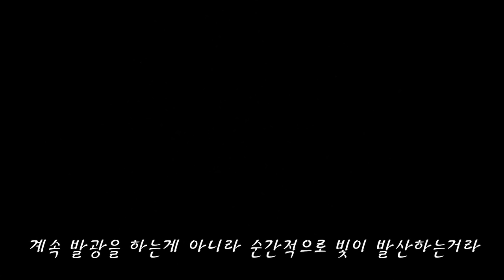희귀곤충 "반딧불이" 집 옆에서 발견했네요ㅎㄷㄷ대박신기!!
정말 하루가 고되고 힘든 하루 였고 복귀중에 계단 올라가다가 우연히 발견하였습니다. 보자마자 피로가 싸악~~은 아니고 좀 잊고 촬영하게 되었습니다.

개체들은 모두 방생하였고 침대 가자마자 뻗었답니다..
반딧불이 사육은 생각보다 어렵기 때문에 잡는것보단 관찰 후 방생하는것이 바람직할것 같습니다!